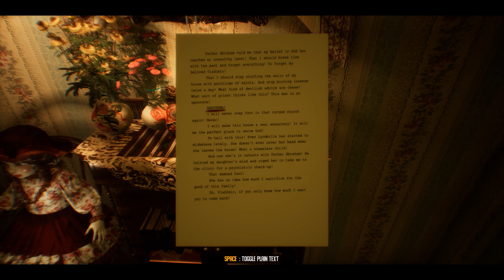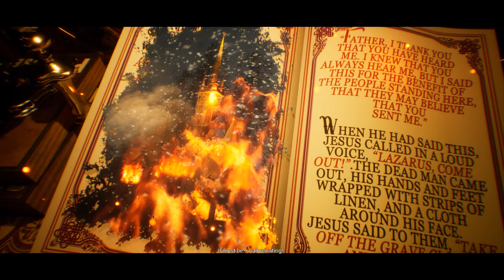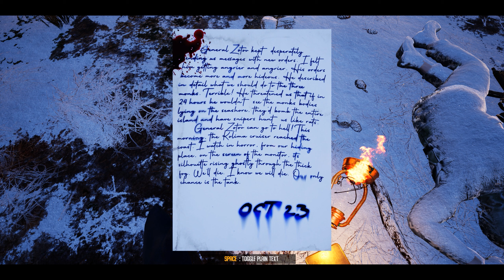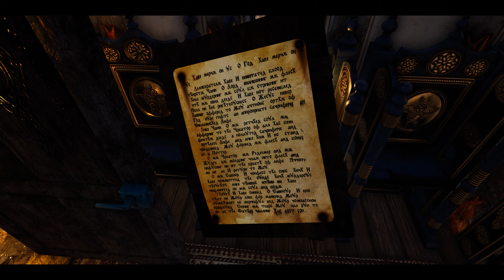Going home for a Christmas apocalypse?!? | Let's Play - LAST DAYS OF LAZARUS: PROLOGUE | Full Demo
LAST DAYS OF LAZARUS: PROLOGUE – Is a first-person adventure game with a strong narrative and rich visuals drawing its inspiration from the post soviet era with a Gothic vibe and supernatural elements. As the story unravels, you’ll meet questionable characters whose corrupted version of the truth you’ll need to navigate. With a troubled past yourself, you’ll struggle not only with solving the mysteries laid upon you but also with keeping alive any sliver of hope for salvation.

GAMING / EDITING PC SPECS:
Intel 13900k @ 6.1Ghz all P. cores | 4.6 Ghz all E. Cores
Nvidia RTX 4080 ASUS TUF OC
64GB DDR5 @ 5600Mhz
16TB of M.2 NVMe Storage